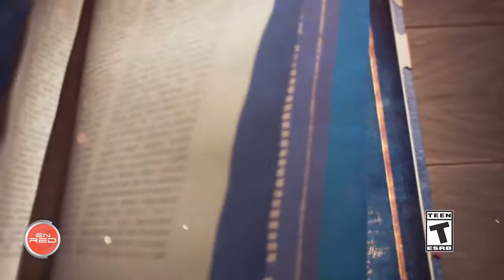Game Over: Age of Empires 4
Han pasado casi 25 años desde que hiciera aparición en el mercado el primer ‘Age of Empires’, un videojuego que con el tiempo acabaría erigiéndose como el gran referente del género de Estrategia, y que se convertiría en saga años después.